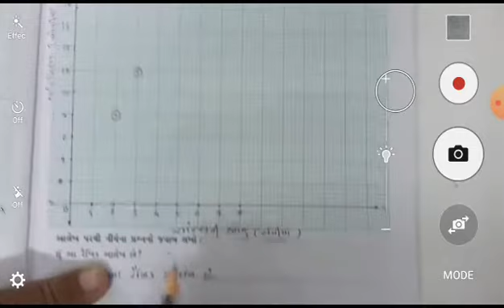DATE 24 02 21 Std 8 Maths Chap 15 Video 5